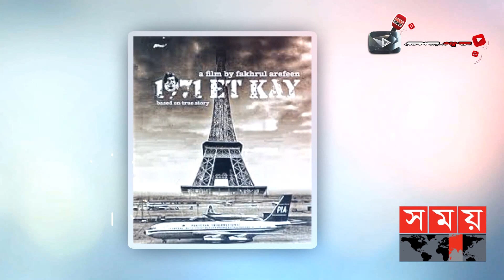সত্যি ঘটনাটা অবলম্বনে 'জ্যাঁ কুয়ে ১৯৭১' সিনেমা | Jean Kay 1971 | Movie | Somoy TV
১৯৭১ সালের ৩ ডিসেম্বর বেলা ১১টা ৫৫ মিনিট। ফ্রান্সের প্যারিসের আর্লি বিমান বন্দরে পাকিস্তান ইন্টারন্যাশনাল এয়ারলাইনসের একটি বিমান ছিনতাই করে ফরাসি এক তরুণ। নাম- জ্যাঁ কুয়ে। এটি ছিনতাই করার একটাই উদ্দেশ্য- যুদ্ধের সময় পূর্ব পাকিস্তান তথা বাংলাদেশের শরণার্থী শিশুদের চিকিৎসার জন্যে ২০ টন ওষুধ ওই বিমানে তুলে দিতে হবে, তাহলেই কেবল মুক্তি পাবে সব যাত্রী। এমন একজন স্বাধীনতাকামী মানুষ ও সত্যি ঘটনাটা অবলম্বনে নির্মিত হচ্ছে ‘জ্যাঁ কুয়ে ১৯৭১’ শিরোনামের বিশেষ একটি সিনেমা।